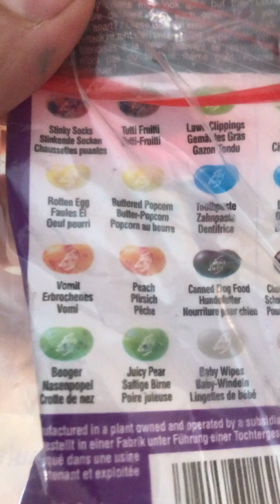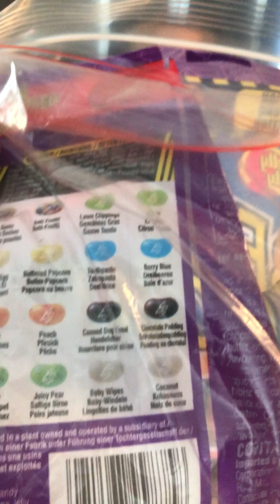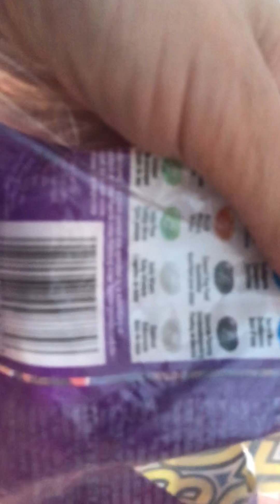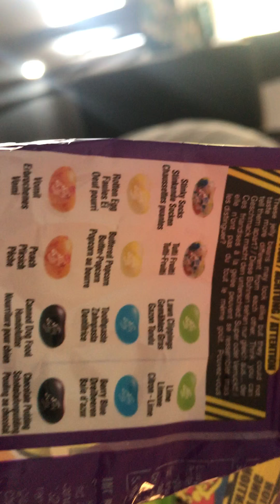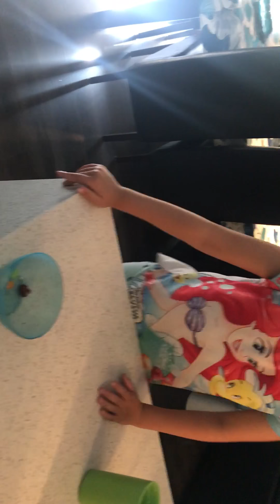Bamboozle Bean Challenge